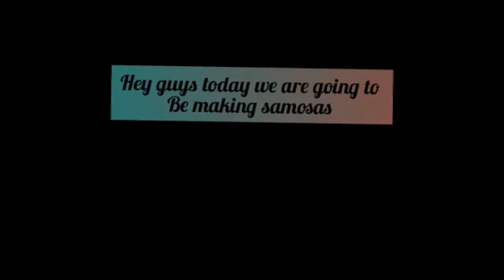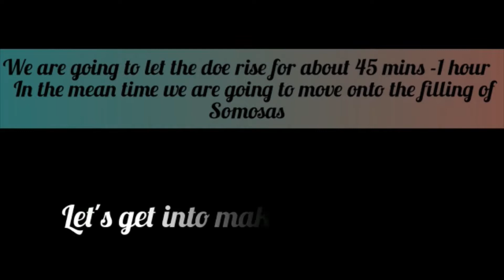samosa recipe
follow our Instagram @asianfoodwishes